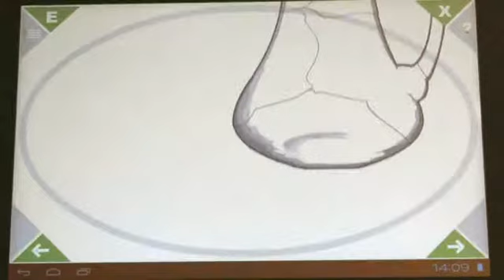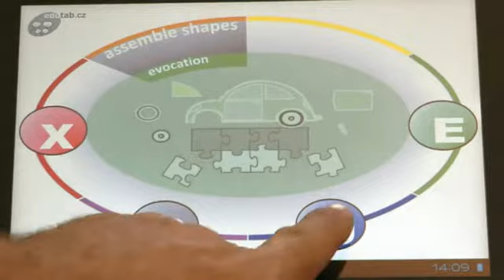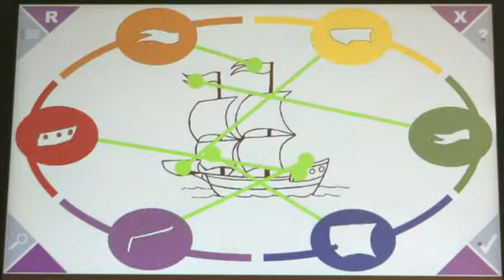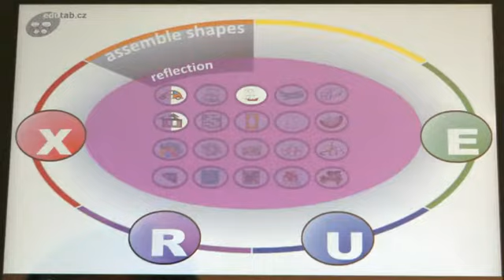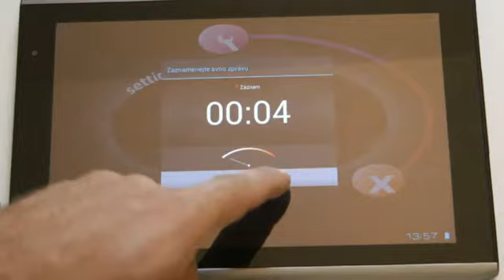Free android educational game for kids, best android apps for kids - Assemble shapes from Edutab.cz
- Free android game for preschool kids. Contains cars for kids, boats for kids, plane for kids, truck for kids, train for kids, play with ball, house for kids, puzzle game, puzzle for kids and next games for kids.
The "Assemble Shapes" is a puzzle game for children of preschool age. This app is based on real objects and their parts.

What application offers your children?
- a system of three levels "educational environments"
- more than 20 tasks to solving
- tasks with real objects and situations
- each level in friendly menu
- free movement between tasks using the menu
- graded difficulty
- to play your voice or video award for child work
- to display the results of the work of the child

What application in your children's support and develop?
- the ability to distinguish shapes, determine their place in the whole
- logical thinking
- attention and concentration
- imagination
- practical experience for real life
- exploration "what, why and how?"